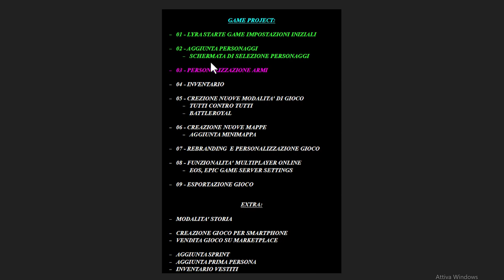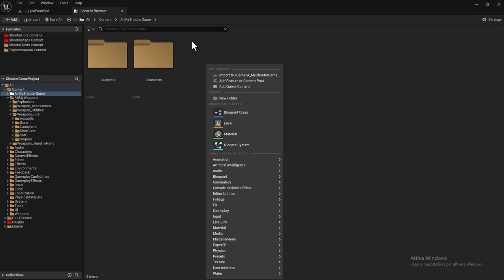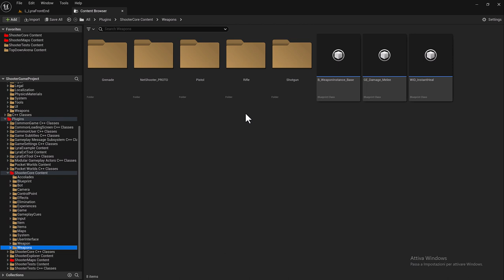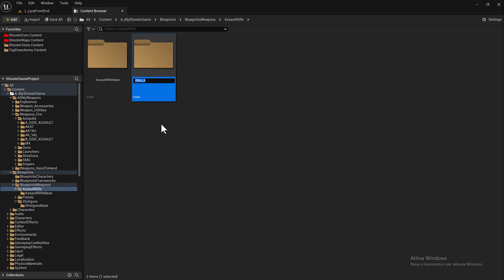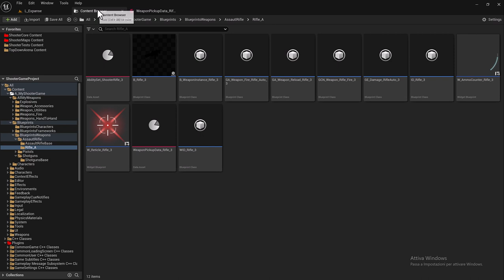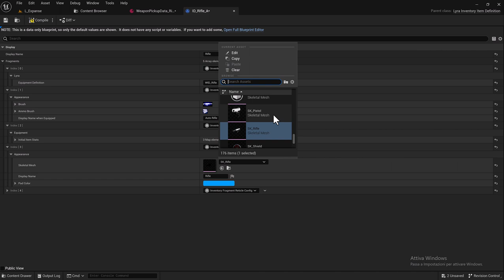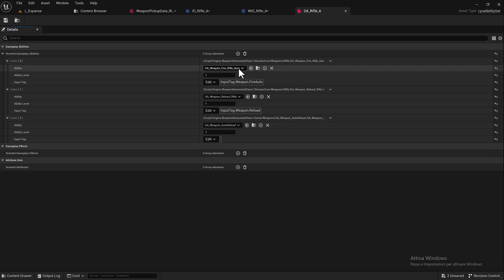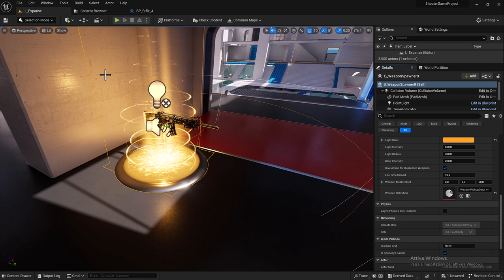3.0 - LYRA SHOOTER GAME - WEAPON SYSTEM - UNREAL ENGINE 5.2 - BLUEPRINTS ONLY!!! LYRA 5.4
LYRA SHOOTER GAME - WEAPON SYSTEM - UNREAL ENGINE 5.2 - BLUEPRINTS ONLY!!! LYRA 5.4

Let's create a weapon system implemented with the Lyra Starter Game system.